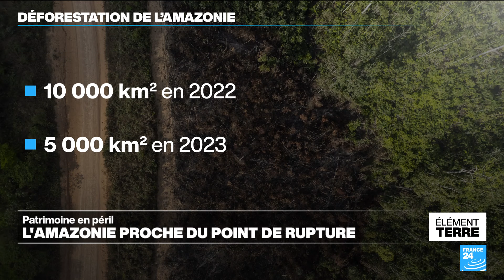Déforestation en Amazonie: elle ralentit mais pas assez • FRANCE 24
Le Brésil se réjouit d'avoir divisé par deux en 2023 la surface déforestée de l'Amazonie. Toute déforestation devrait pourtant cesser immédiatement et il faudrait même restaurer des pans entiers de cette forêt pour espérer la sauver. Elle est en effet sur le point de basculer, de se transformer en savane. Par ailleurs si la déforestation a ralenti en Amazonie, elle s'est accélérée au sud de cette forêt, dans le Cerrado.